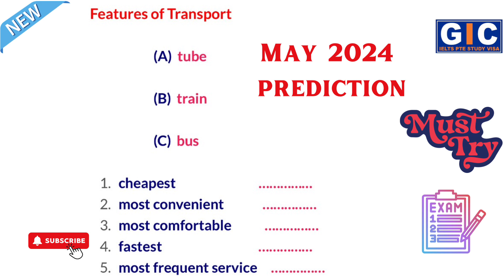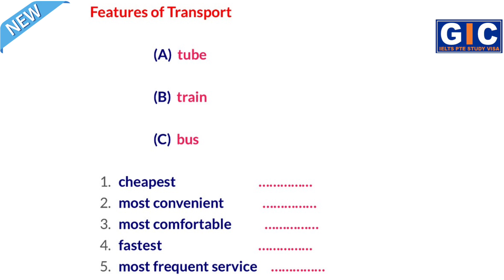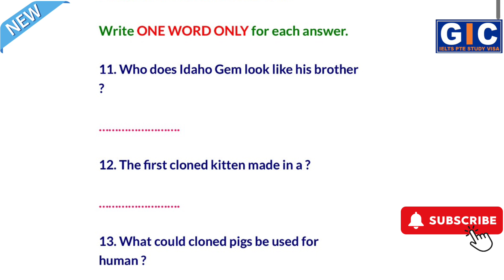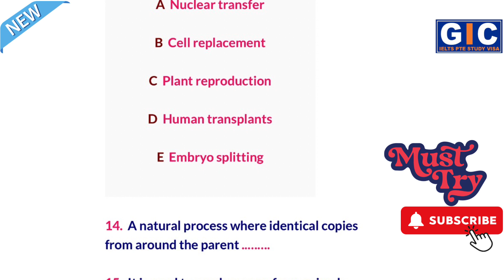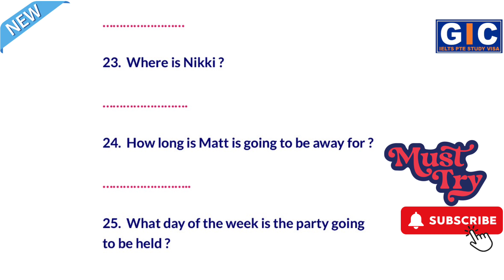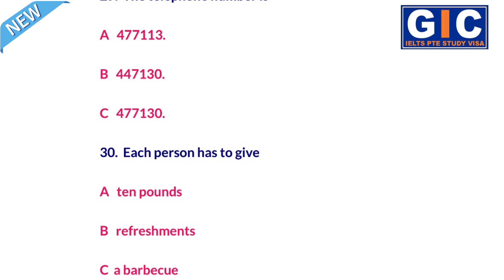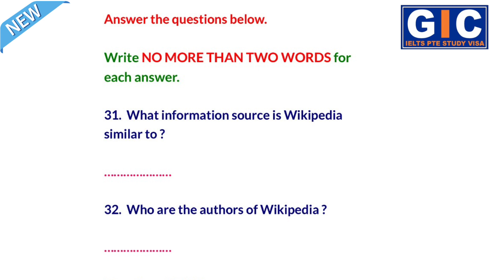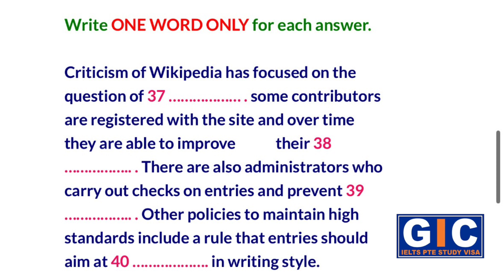Features Of Transport Ielts Listening May Prediction 2024